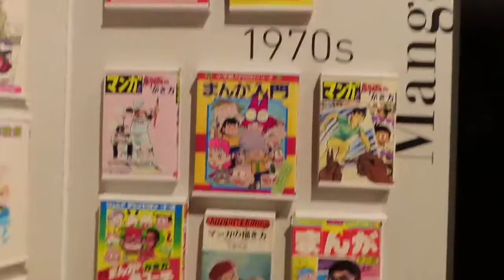Weed House/JAPANESE GARDEN